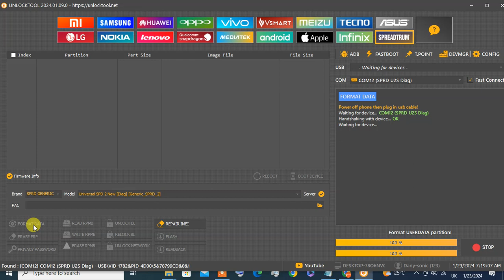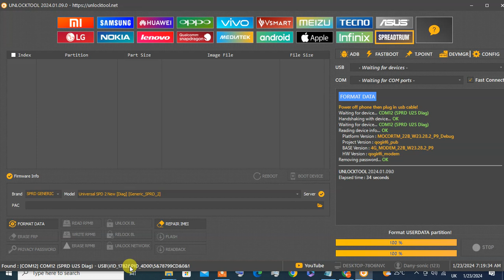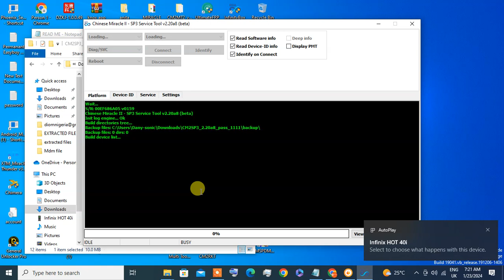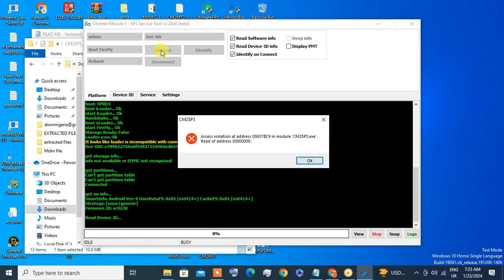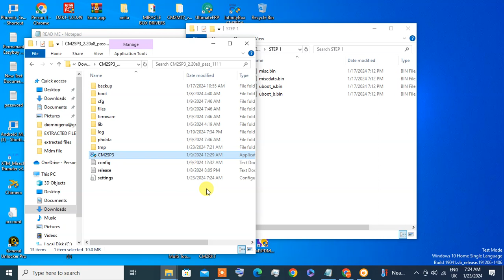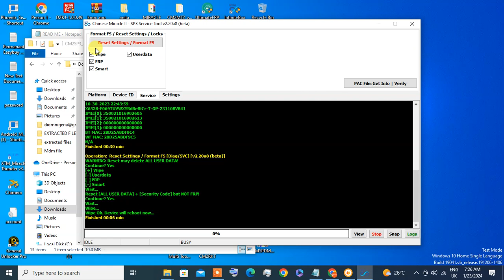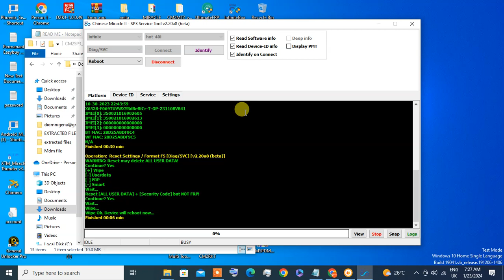x6528 hot 40i pin remove by cm2sp3 and unlock tool